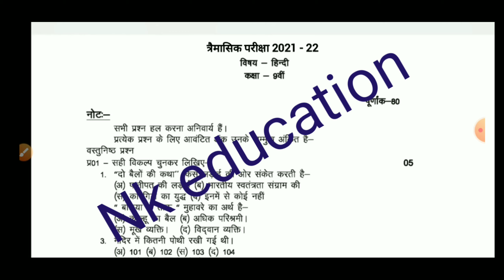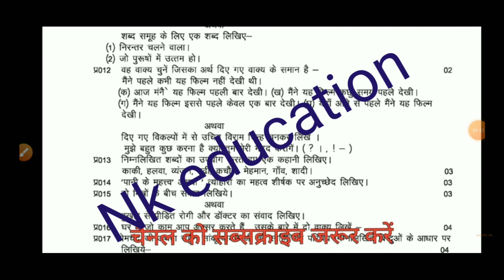MP Trimasik 9th hindi paper solution || त्रैमासिक पेपर 9वीं हिंदी || trimashik paper class 9th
Trimasik Pariksha class 9th hindi paper solution | त्रैमासिक पेपर कक्षा 9 हिंदी 2021 |trimasik paper

trimasik paper class 9th hindi mpboard Trimasik
paper 2021 kaksha 9vi ninth hindi paper त्रैमासिक पेपर 2021-22
त्रैमासिक पेपर 2021 कक्षा नवीं हिन्दी का पेपर फुल
सोल्यूशन एमपी बोर्ड 2021
Kaksha 9vi navi hindi हिन्दी ka
paper solution mpboard traimasik paper Class 9th hindi trimasik paper 2021 mp board
9th हिंदी trimasik paper 2021
त्रैमासिक पेपर नवीं हिन्दी
Mp board trimasik paper
त्रैमासिक पेपर नवीं हिन्दी पेपर फुल सोल्यूशन
त्रैमासिक पेपर
कक्षा-9वी हिंदी त्रिमासिक परीक्षा
कक्षा 9वी गणित का पेपर  त्रैमासिक परीक्षा 9वीं गणित
त्रैमासिक परीक्षा 2021 कक्षा 9वीं गणित
Tremasik pariksha 2021 9vi ganit
एमपी बोर्ड त्रैमासिक परीक्षा 2021 कक्षा 9वीं गणित म.प्र. त्रैमासिक परीक्षा 2021 9th गणित पेपर
त्रैमासिक परीक्षा 9वी गणित पेपर 2021
त्रैमासिक परीक्षा
Hindi Quarterly exam paper 2021
trimasik paper answer 2021 MP Board
class 9th angreji traimasik Pariksha 2021
kaksha 9 angreji trimasik Pariksha 2021 MP Board
kaksha 9 science paper quarterly exam 2021 MP Board
kaksha 9 Hindi quarterly exam paper 2021 MP Board
quarterly exam paper solution class 9th Hindi MP Board 2021
MP Board quarterly exam Hindi paper
class 9th Hindi paper solution 2021 MP Board
tramasik paper kaksha 9vin Hindi
9th Hindi tramasik paper
tramasik paper 2021
dasvin ke trimasik paper
तिमाही परीक्षा paper 9वीं हिन्दी
kaksha navi trimasik pariksha 2021
trimasik pariksha kaksha navi hindi
Class 9th hindi quarterly exam paper 2021-22
Class 9th hindi trimasik pariksha model paper 2021
Kaksha 9vi timahi ka model paper
Class 9th hindi first term paper
Class 9th hindi quarterly exam paper 2021
Class 9th timahi Pariksha important question
Trimasik paper 2021 class 9th hindi
कक्षा नवीं हिन्दी का पेपर mp board
Class 9th hindi model paper 2021 mp board
कक्षा 9 वीं हिंदी त्रै मासिक पेपर 9th Hindi trimasik paper 9th class English trimasik paper 2021 MP Board class 9th Hindi paper 2021 त्रैमासिक परीक्षा त्रैमासिक परीक्षा 2021-22, एमपी बोर्ड त्रैमासिक परीक्षा कक्षा 9वीं हिंदी 9वीं हिंदी त्रिमासिक परीक्षा 2021 त्रिमासिक परीक्षा 2021 नवीं सामाजिक विज्ञान, त्रैमासिक परीक्षा 2021 कक्षा 9वीं विज्ञान म.प्र. त्रैमासिक परीक्षा 2021 9वीं गणित, M.P.

Trimasik paper kaksha navi hindi हिन्दी ka paper real paper solution board jankari

 त्रैमासिक पेपर 2021 कक्षा 9 वीं hindi हिन्दी paper solution mpboard 2021

Kaksha navi hindi ka paper trimasik paper 2021 class 9th हिन्दी

Kaksha नवीं हिन्दी त्रैमासिक पेपर 2021 फुल सोल्यूशन 2021 mp board

Class 9th hindi हिन्दी त्रैमासिक पेपर 2021 mp board pdf file

trimasik paper 2021 kaksha नवीं हिन्दी का पेपर के उत्तर 2021 mp board

trimasik paper कक्षा 9 नवीं हिन्दी त्रैमासिक पेपर 2021 फुल सोल्यूशन